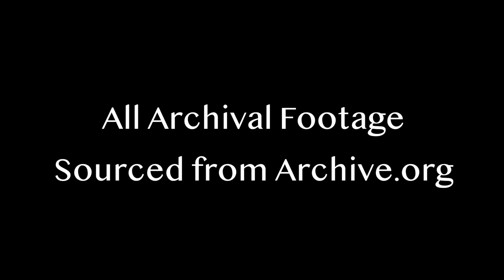Eastern Ways Documentary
A short documentary by Robbie Dean Rhodes about mental health in America through the lens of two Tibetan monastics. Produced for Harvard Extension School DGMD-E42, premiered at the Harvard Divinity School Film Festival.
Filmed, directed, edited by Robbie Dean Rhodes
Featuring original music by Robbie Dean Rhodes
Additional filming by Mathilde McAlpin